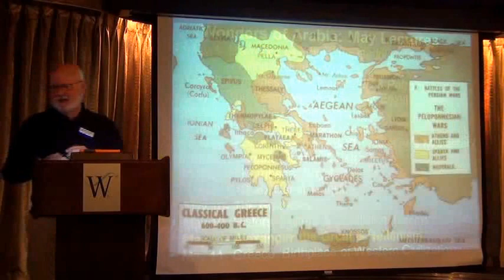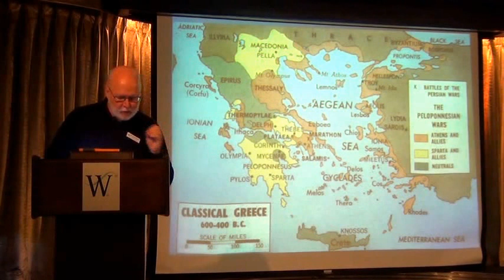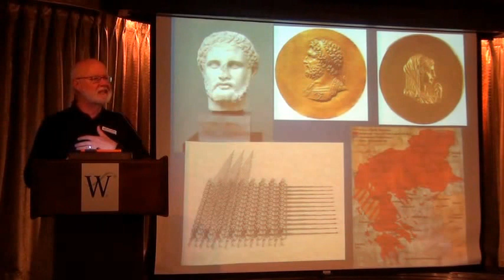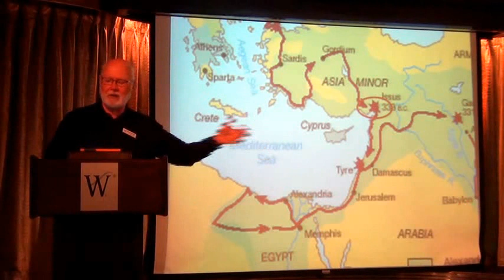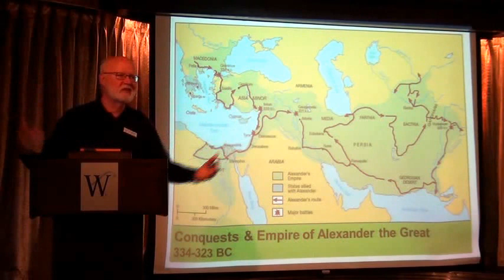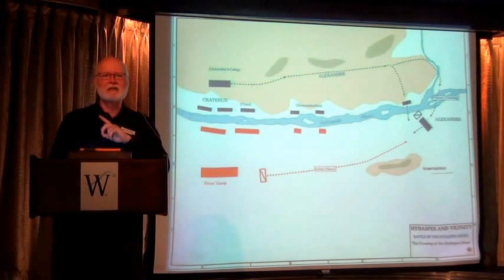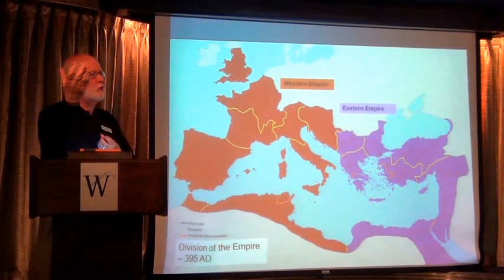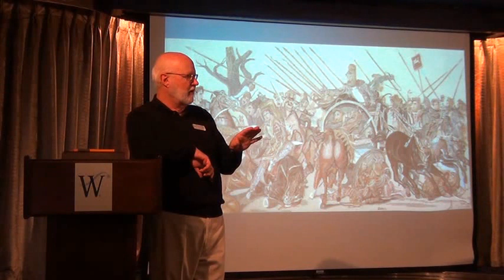Alexander the Great and Hellenism - Wonders of Arabia 2015